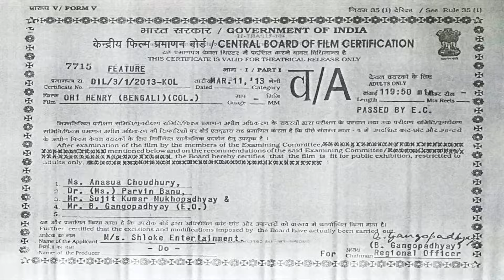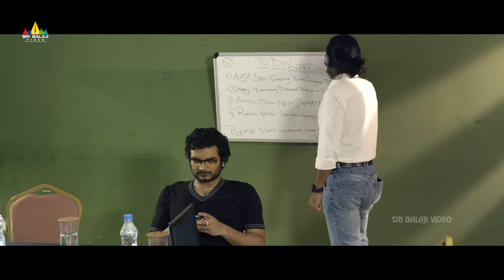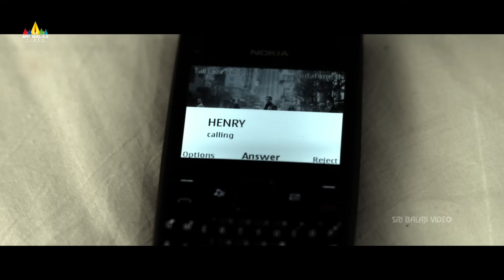Yeh Hai Silsila Hindi Full Movie | Locket Chatterjee | Latest Hindi Dubbed Movies | Sri Balaji Video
Watch & Enjoy YehHaiSilsila Latest Hindi Full Movie Dubbed from Bengali Movie Oh Henry. Starring LocketChatterjee, PujaBose, Dibyendu. Directed by Animesh Roy.